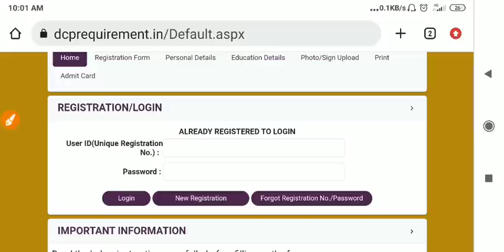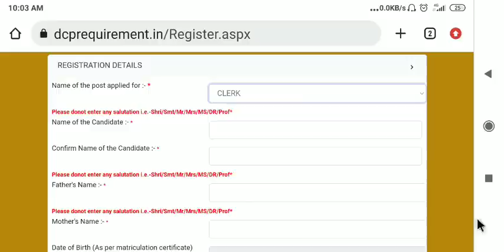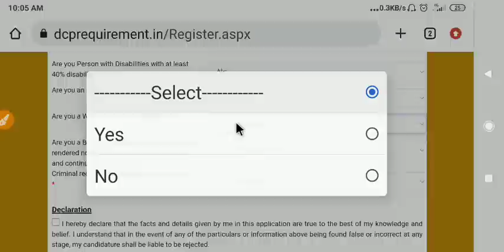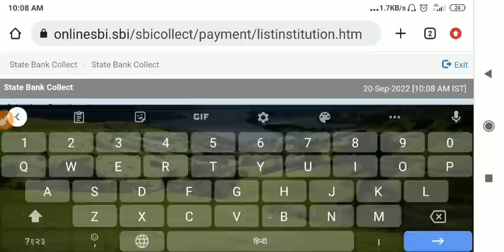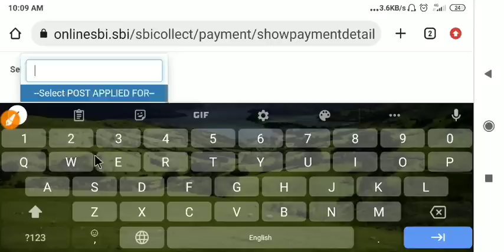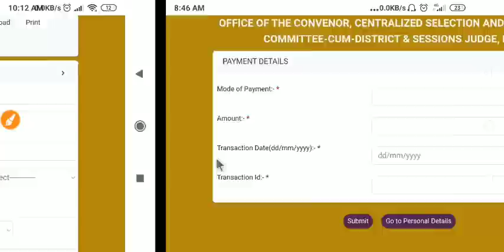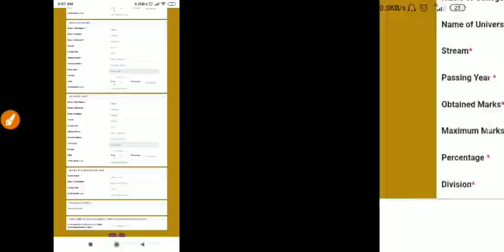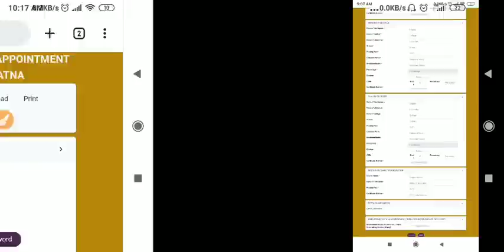bihar civil court form kaise bhare | bihar civil court form fill up 2022,clerk,peon, payment,vacancy